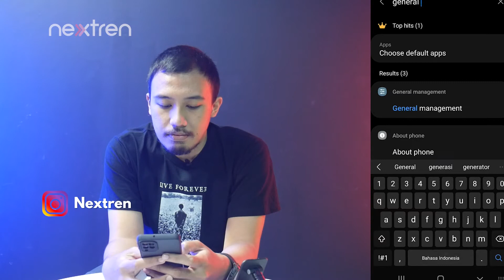Cara Mematikan Auto Correct Keyboard di HP Samsung, Ternyata Gampang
Nextren.com -